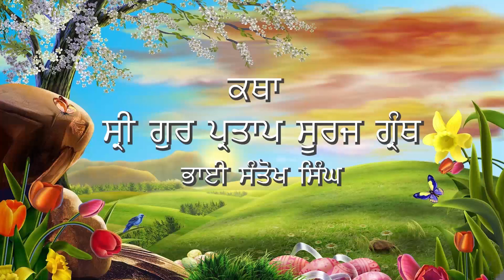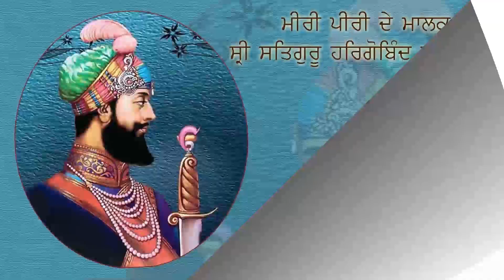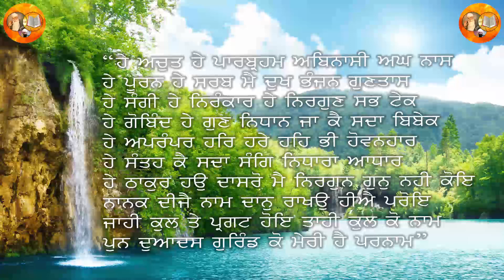ਕੁਲਬੀਰ ਸਿੰਘ ਰਾਗੀ ਸ੍ਰੀ ਭੈਣੀ ਸਾਹਿਬ (ਸੂਰਜ ਪ੍ਰਕਾਸ਼ ਕਥਾ ਨੰਬਰ( 385) Kulbir Singh Ragi Sri Bhaini Sahib